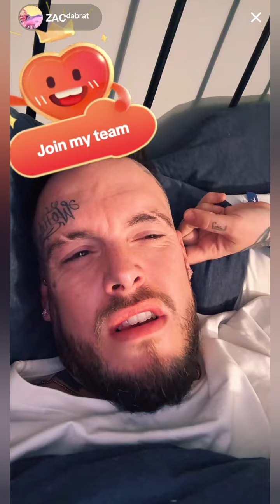Zac - 29th May 2024